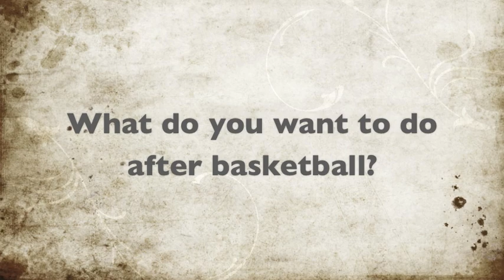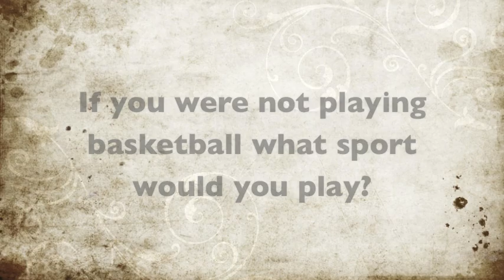Cassie Harberts Player Bio 2011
GetTrojanTix.com